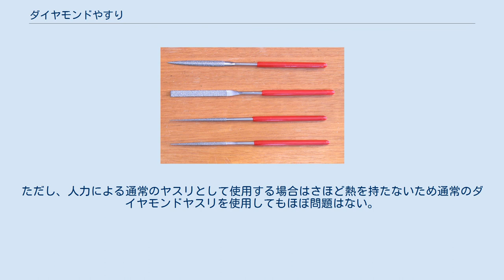ダイヤモンドやすり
ダイヤモンドやすり ダイヤモンドやすり（ダイヤモンド鑢、ダイヤモンドヤスリ）は特殊金属（ニッケル等）を用いたメッキ法（電着という）によりダイヤモンド、またはボラゾン（立方晶窒化ホウ素、別称CBN）砥粒をスチール製の台金（つまりヤスリの形をしたベース）に結合させたやすり。
大変結合力があるので突出量を大きくでき、また表面の集中密度が高いので良好な切削性を発揮する。
上記呼称を（ダイヤモンドが電着されていることを前提にして）略して「電着やすり」とも言う。
通常のやすり形状のもののほか、回転砥石（ダイヤモンド、ボラゾン電着ホイール）、リューター用の軸付（棒状）の砥石等がある。
 ダイヤモンドやすりは以下の材質に用いる。
 超硬合金、超硬合金の中間焼結材、セラミック、および中間焼結材、ガラス、炭素繊維強化プラスチック、ガラス繊維強化プラスチック、陶磁器、タイル、ゲルマニウム、シリコンダイス鋼、ねずみ鋳鉄、球状黒鉛鋳鉄、ステンレス鋼、インコネル等。
 ボラゾンは、高速度鋼（SKH）、ベアリング鋼、合金工具鋼（SKS）、クロム鋼、炭素鋼の焼入れされた物等、硬度がHRC45以上の金属に使用するが、特に回転砥石、機械に取り付けて使用するディプロフィールヤスリ等、往復運動、または回転速度の速いものにボラゾン砥粒を使用する（ダイヤモンド砥粒は熱に弱く、HRC45以上の金属の切削に用いると素材に含まれる炭素や熱に反応して切削力が極端に低下する）。
ただし、人力による通常のヤスリとして使用する場合はさほど熱を持たないため通常のダイヤモンドヤスリを使用してもほぼ問題はない。